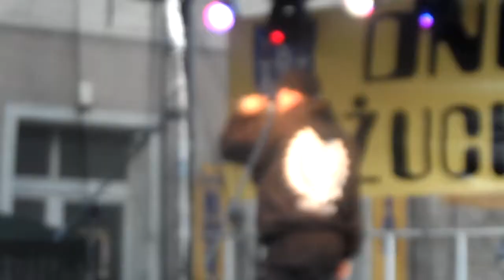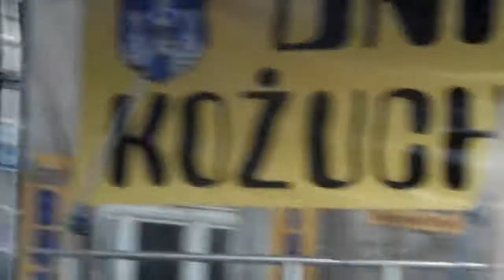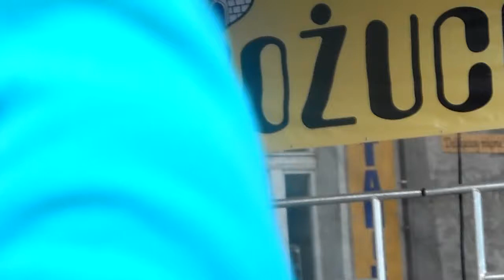Rafi, koncert, 26.05.13r.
Jakość później jest troche lepsza.. nie mogłam złapac jakosci, ale sie udalo.